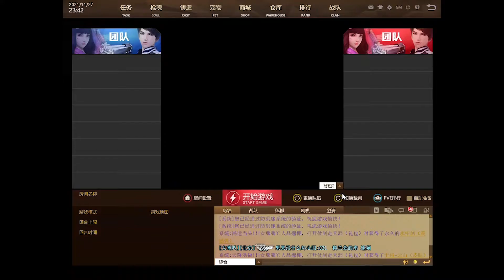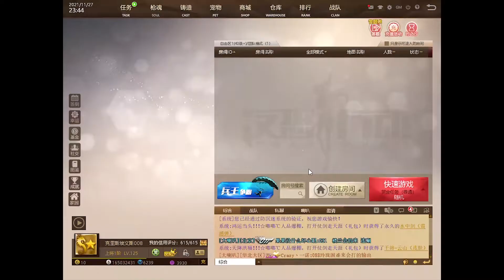មកផ្គុំកាតយកកំបិត8.5 STAR ឡើងLevel 3 - Mat china 反恐行动online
Mat China
Attack online
Xoyomat
Akខែ្មរ
sell hero
boom

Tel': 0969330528